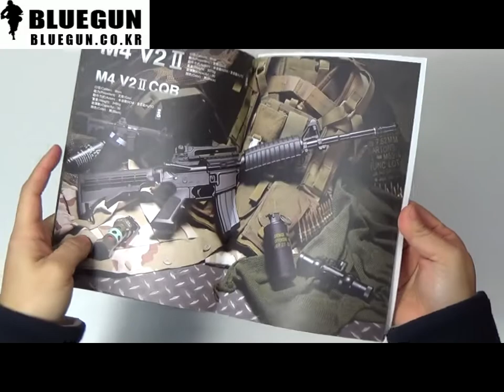[KJW] M1911 COLT (음각마킹) GBB Pistol 영상